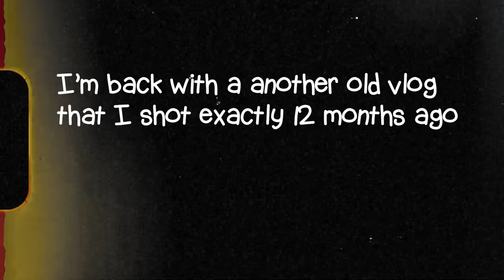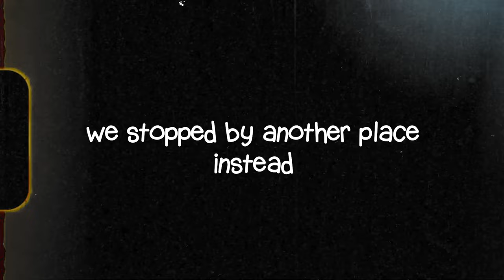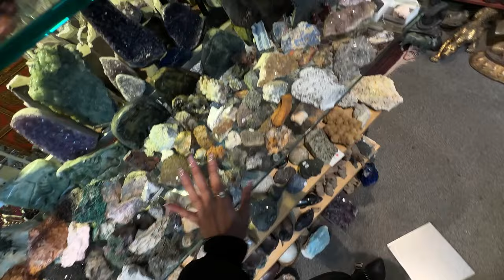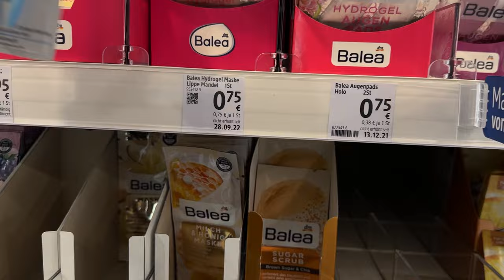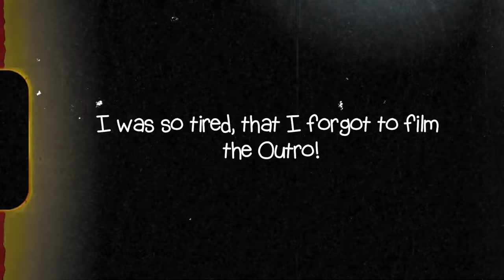A day in Hamburg | Vlog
Hiyaaah!

Wow well hello my loveliessss it's been a while AGAIN

Not going to say much except enjoy this old Vlog ahaha
It was too fun of a vlog to be just wasted and sitting in the drafts, so i procrastinated alot but finally finished it!

So ENJOY!!

Camera - Sony Alpha 6400 & Iphone 14+ pro